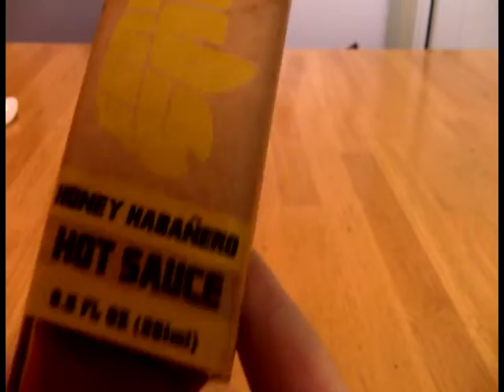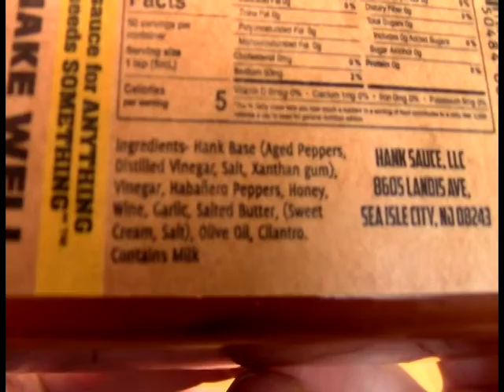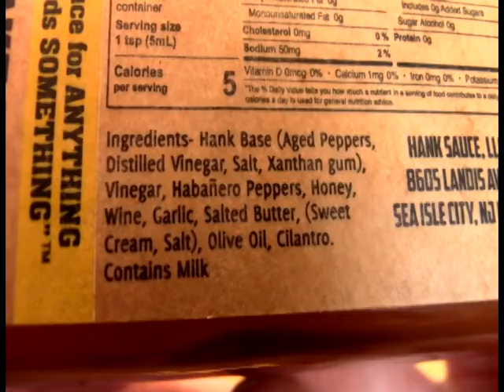FOH - Hank's Honey Habanero Hot Sauce Review Addendum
Support video for written review, featuring demonstration of application on a shaved Buffalo chicken and bleu cheese wrap, with extra bleu cheese.

0:00 FOH Intro bumper
0:44 Close-up of product packaging and ingredient listing with commentary
2:35 Close-up of sauce in white spoon
3:25 Tasting the sauce solo
4:30 Introduction of food items and application of sauce
10:44 Consume!
17:30 Recap
18:28 FOH Outro

My favorite hot sauce shop is now online!